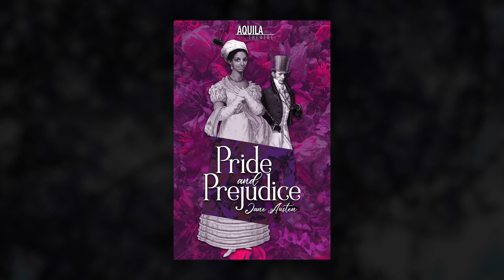McCallum Theatre Education Presents AQUILA THEATRE IN JANE AUSTEN’S PRIDE AND PREJUDICE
McCallum Theatre Education presents Aquila Theatre in Jean Austen's Pride and Prejudice on Sunday, Oct. 9 at 4pm.

Jane Austen’s ultimate romantic novel, Pride and Prejudice, one of the most popular books in English literature, is filled with unforgettable characters, including Elizabeth Bennet and Mr. Darcy. Aquila Theatre, one of the foremost producers of classical theater in the United States, brings this beloved story to life on the McCallum stage with its signature passion, energy, and visual flair. Directed by Desiree Sanchez, this sharp social satire has it all — wit, love, and lots of dancing!

“The classics made relevant with superb acting and clever staging.”

“Takes the classics off their pedestals and presents them as live action, flesh and blood adventures.”
- Dramatics Magazine

McCallum Theatre Education Presents is made possible through the extraordinary generosity of the City of Palm Desert and The Houston Family Foundation.